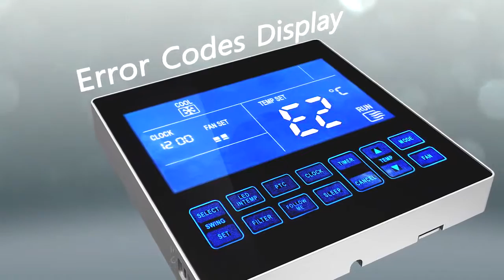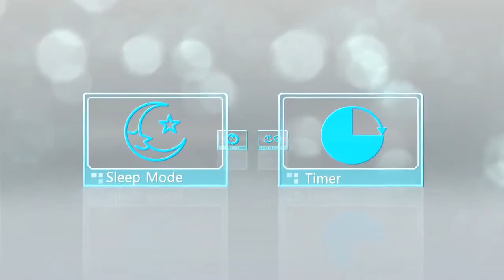Midea katto- /seinä-asenteinen sisäyksikkö